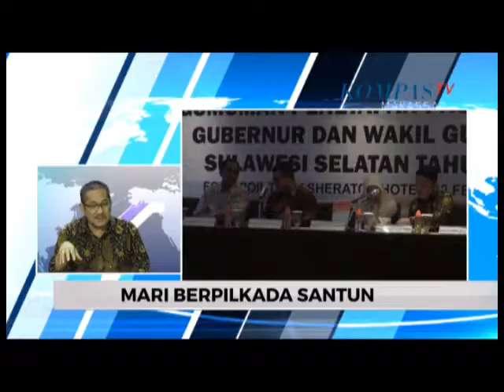MARI BERPILKADA SANTUN SEGMEN2 DIALOG KOMPAS SULSEL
SEGMEN 2 - DIALOG KOMPAS SULSEL
TEMA : MARI BERPILKADA SANTUN
NARASUMBER : ASWAR HASAN  -  PENGAMAT KOMUNIKASI POLITIK UNHAS